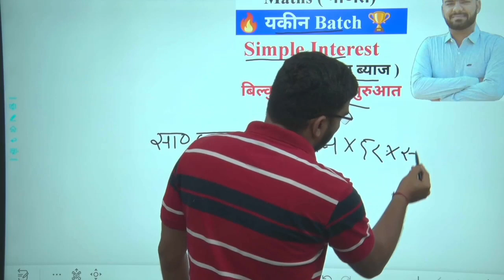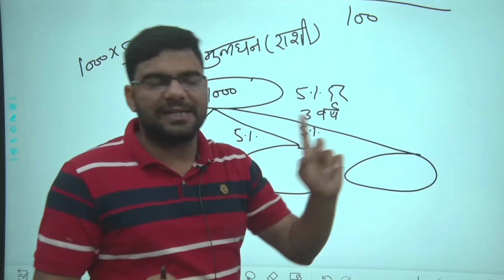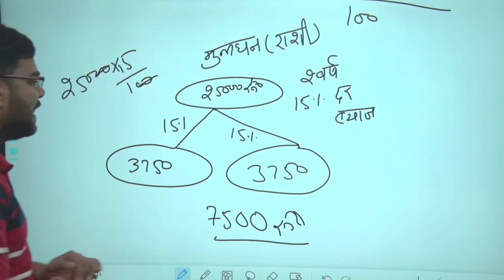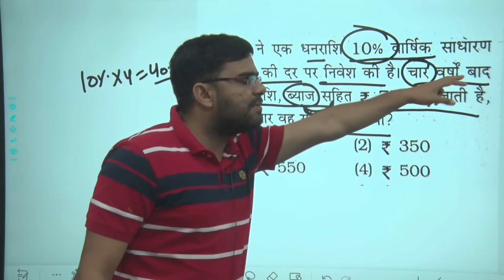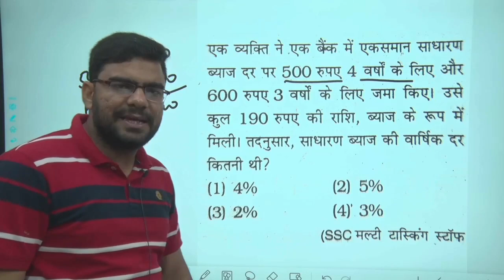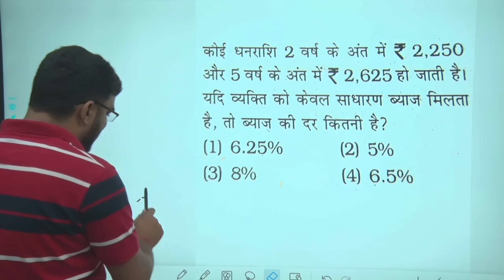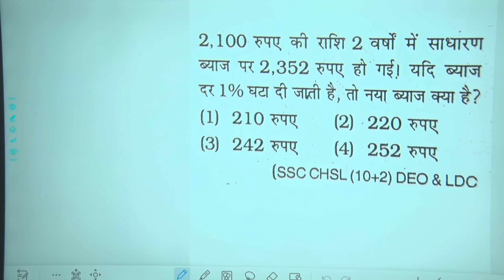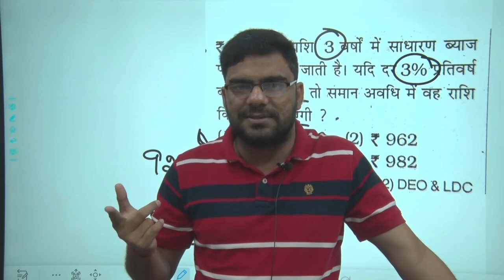Simple interest ( साधारण ब्याज ) || Delhi Police Constable Maths Class || Delhi Police Math Class